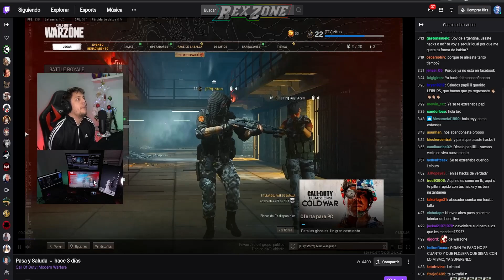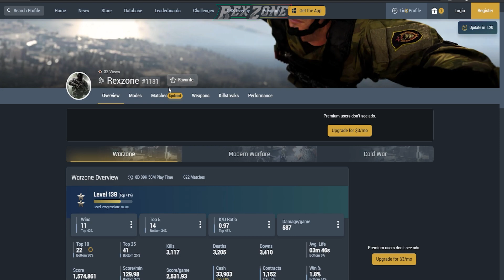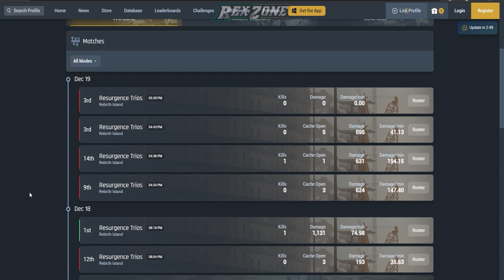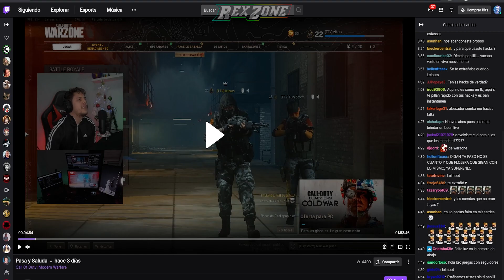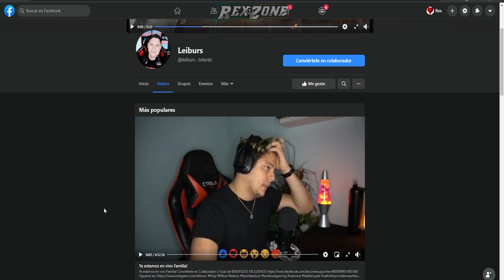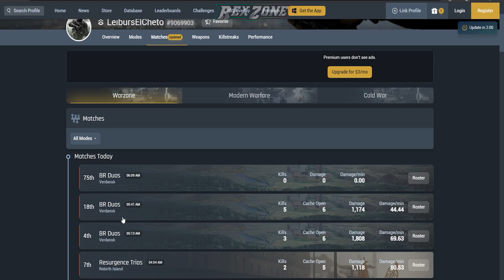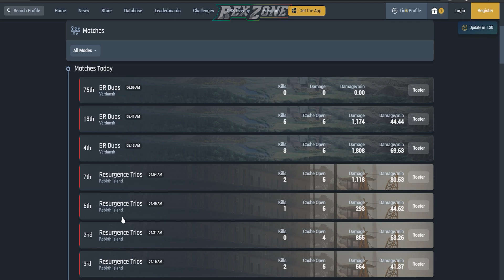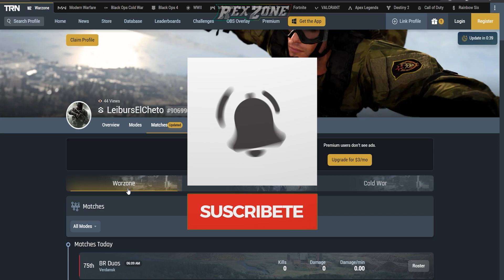LEIBURS its back! OMG , A VUELTO EL LEIMBOT AHORA ES TOP 1 DE LOS MANCOS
saludos

saludos

obs studio
adobe premiere trial